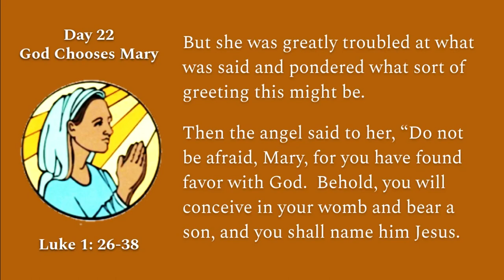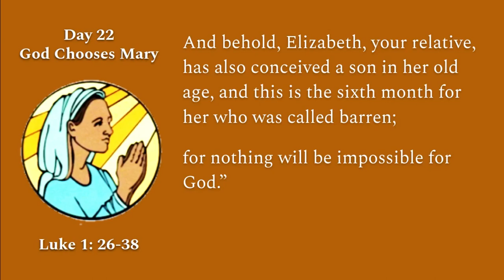Jesse Tree Day 22 : God Chooses Mary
Welcome to the twenty-second story in our Jesse Tree Series---God Chooses Mary!

They have downloadable photos for the ornaments. highly recommend doing this with your family!